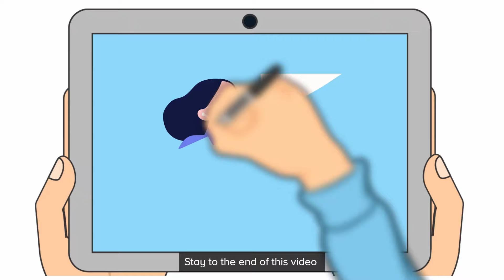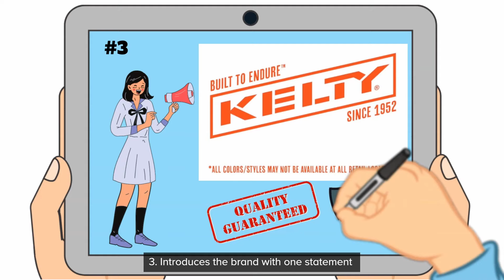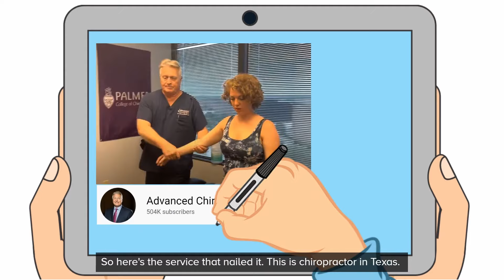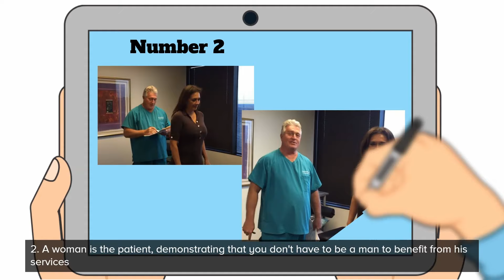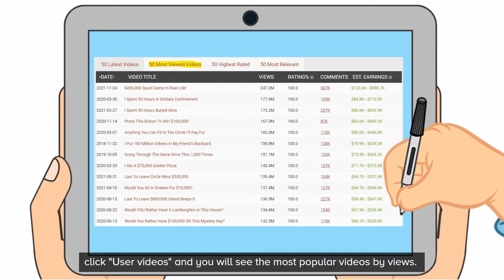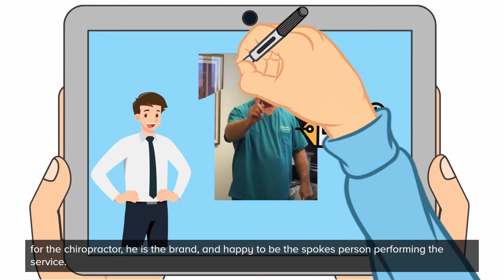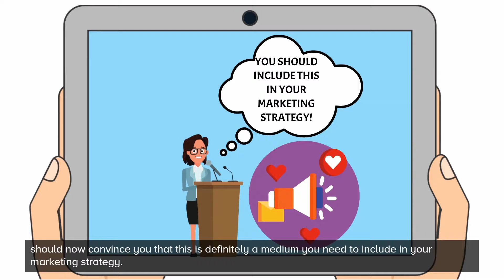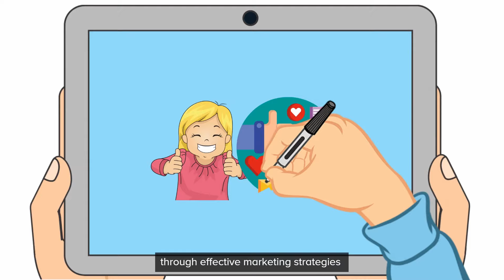MARKETING DIRECTOR EXPLAINS What Is Meant By Video Marketing 📽️ Drive Sales Business Video Marketing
Boost your videos and with optimal SEO and rank on both Youtube and Google.

●▬▬▬▬▬▬ Video Marketing Must Do  ▬▬▬▬▬▬▬●

 @Video Marketing

●▬▬▬▬▬▬ Video Marketing Social  ▬▬▬▬▬▬▬●
Join us - coming soon

●▬▬▬▬▬▬ Video's referenced in this video  ▬▬▬▬▬▬▬●

What is meant by video marketing?  To answer this questions, lets look at how powerful video marketing is

●▬▬▬▬▬▬ Time Stamps ⏰  ▬▬▬▬▬▬▬●
00:00 What Is Meant By Video Marketing
00:05 Video Marketing Is
01:35 How to do video marketing easily for your business
02:23 What works best for video marketing, product or service
02:58 Product Video Marketing
015:38 Service Video Marketing
09:30 Spy on your competitor video marketing
013:08 Video in Email To Increase Sales

●▬▬▬▬▬▬ Let Best Business Videos Help You  ▬▬▬▬▬▬▬●

Do you need to increase your sales?

Do you want to have a 24/7 sales vehicle driving sales, educating new and existing customers?

It is not only easy but cost effective to use video marketing to be your evergreen sales person promoting your product.

But just creating a video is not going to drive sales, there are so many more cogs that spin to help you get there and this is why we are here to help you.

The experienced marketing team will help you with your video and optimization on the largest search engine in the world, to reach your customers.

Don't go it alone, let us help you drive sales.

Videos that Inspired this video
Video marketing explained from start to finish bitable
What is video marketing? Varx Marketing
How to use video marketing to grow your business Ahrefs
Amplomedia | Video marketing explained
5 reasons your business needs to start video marketing in 2021 ben amos engage video marketing

Looking for a video marketing course online free and how to create marketing videos for my business or video marketing tips using video marketing for business and how to create marketing videos